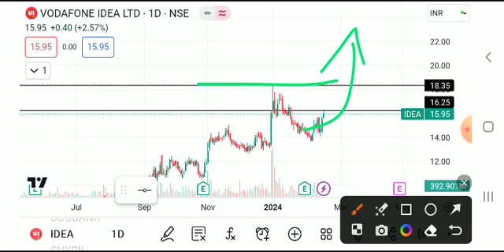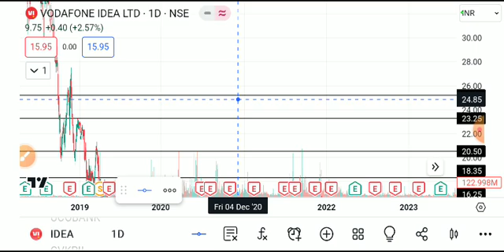VODAFONE IDEA SHARE LATEST NEWS TODAY/VI SHARE TARGET/VI SHARE ANALYSIS/VI SHARE LATEST NEWS